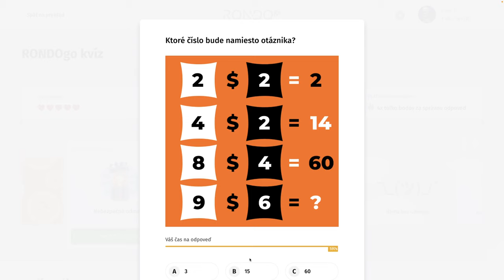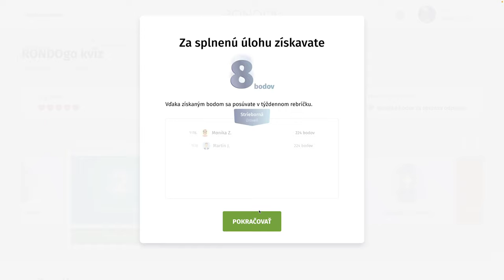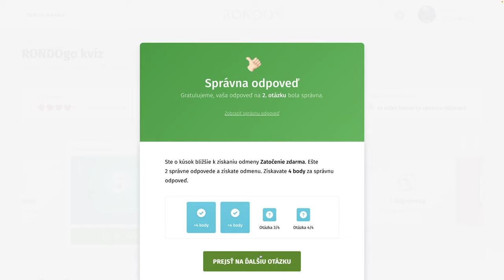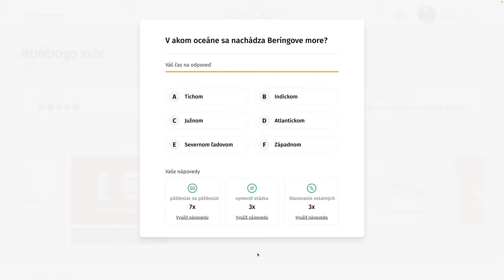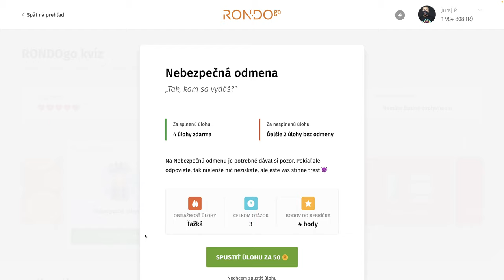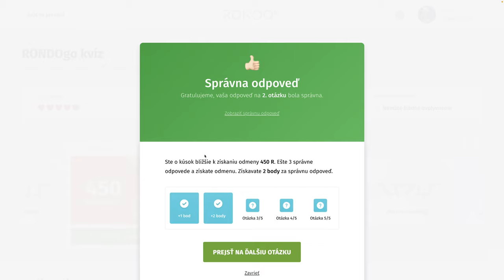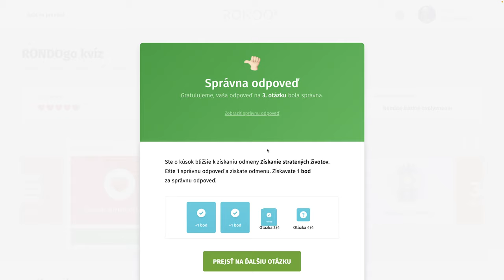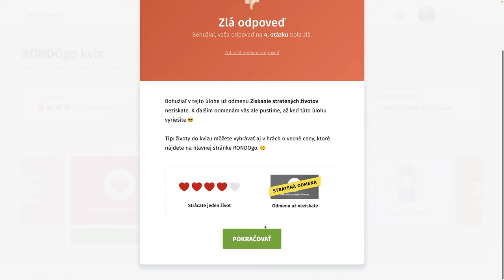RondoGO kvíz - CCCXXX